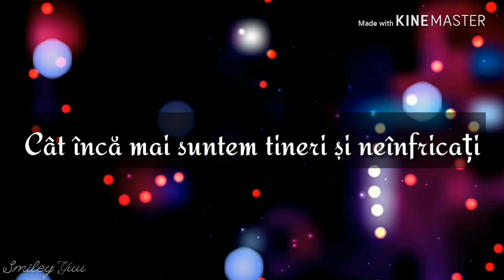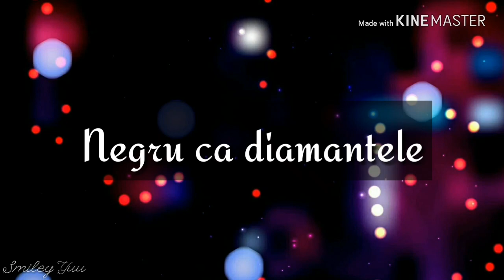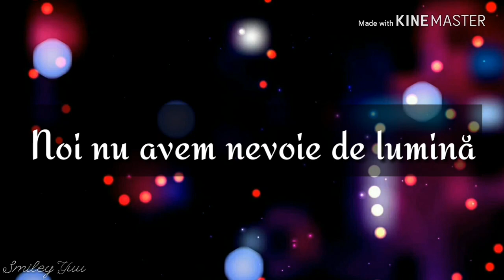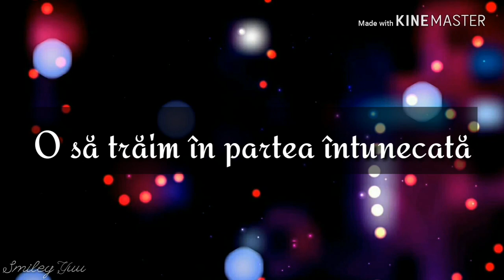Alan Walker - Darkside(partea întunecată) versuri în română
Alt video cu o melodie pe care o ador, tradusă... Și morții lui de YouTube și drepturile sale de autor resping videoclipul: